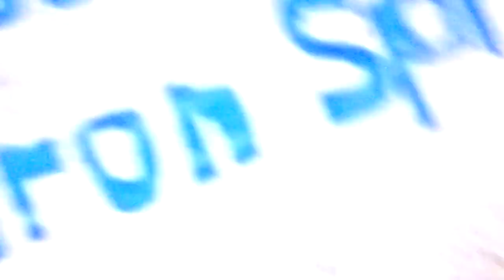Spongebob in siciliano